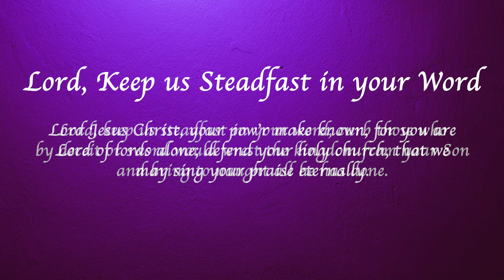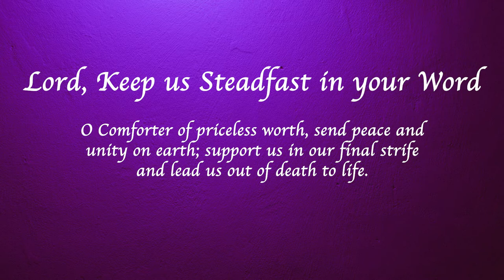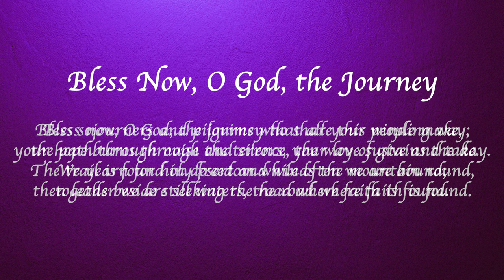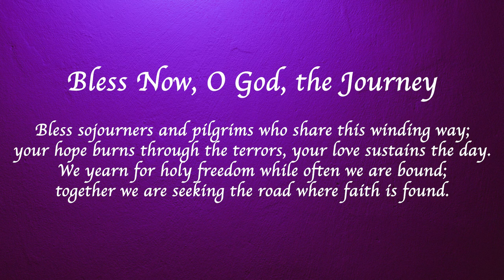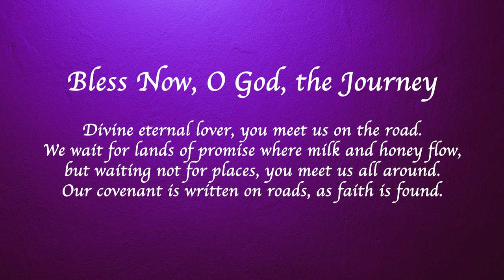Sunday, February 21 Worship - First Sunday in Lent with Pastor Michael Johnson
Sunday, February 21 Worship - First Sunday in Lent with Pastor Michael Johnson at Christ the Lord Lutheran Church in Carefree, AZ.

On Ash Wednesday the church began its journey toward baptismal immersion in the death and resurrection of Christ. First Peter connects the way God saved Noah’s family in the flood with the way God saves us through the water of baptism. The baptismal covenant is made with us individually, but the new life we are given in baptism is for the sake of the whole world.

Special thank you to today's participants:
Pastor Jen Smith, Mary Sue Hyatt, Jill Nelles-Voss, Lincoln Wright, Kirk Douglas, Jane Chavers, Dane Chavers, Jacob Soulliere, Joy Johnson, Henri Venanzi, Robert Strava, Jan Meyer Thompson, Larissa Johnson and MSW Ministries.